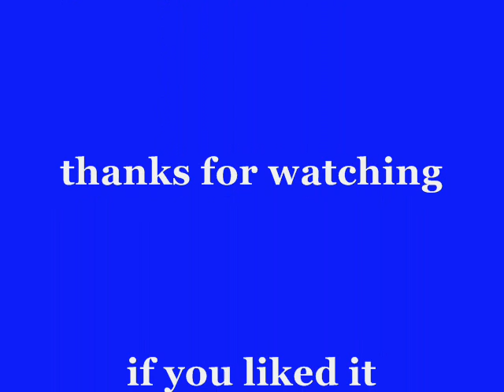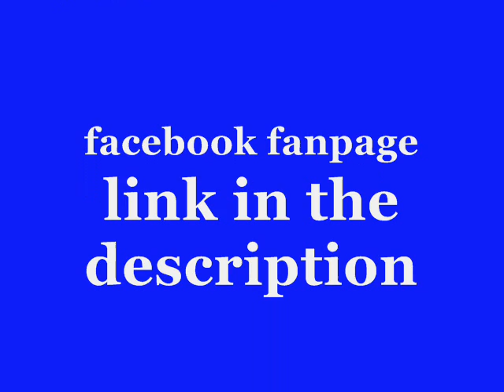90´s Beat Instrumental ( ChrizzBeats )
yoo my friends i am lately listening to a lot of the 90´s music .. so i decided to make a beat in the style of the 90´s so check it out :D like comment subscribe and have fun :)

instrumental beat 90´s johnny gill dont be cruel rub you the right way music pop producing Rap "Beat Generation (Literary School Or Movement)" "School (TV Genre)" Beats Don Fruity Hiphop Producer Country Reason Making Elvis Sample Presley Know Cash Cross "Elvis Presley" Tell Did "You Know" Instrumentals Something Wanna "Don Know" They "Did You" "Fruity Loops" "Know You" Western bobby brown kool & the gang johnny gill james brown the gab band drop the a bomb on me